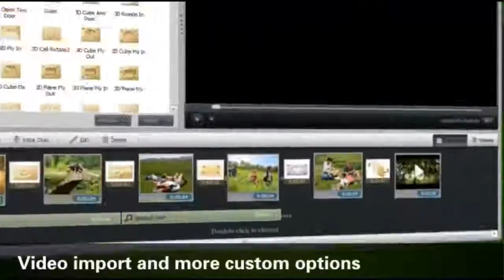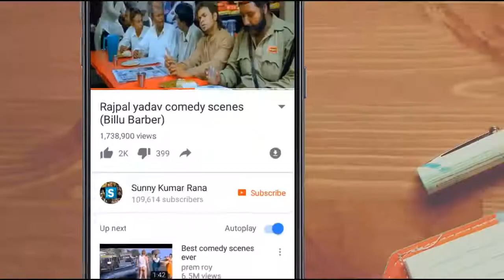Chup chup ke comedy Rajpal yadav chup chupke comedy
VISIT ON BLOGGER - TRAILERCORNER1.BLOGSPOT.COM. ajpal yadav comedy | Chup chup ke comedy Download Wondershare DVD Creator Video effects Photo editor विडियो के अंत में जो संग है उसे पूरा सुनने के लिए लिंक full song 🔘 Subscribe yah comedy rajpal yadav ki film chup chup se ka hai bahut hi majedar bollywood comedy hai rajpl yadav ki best comedy me se hai हमसे जुड़ने के लिए धन्यवाद